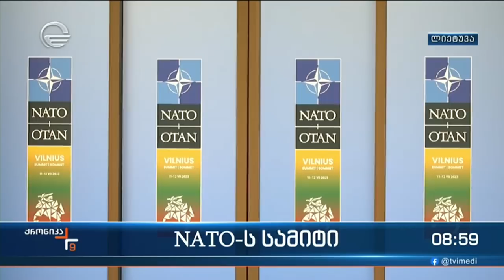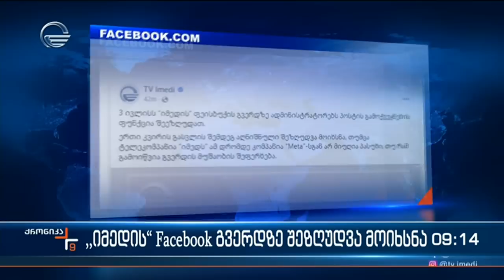ქრონიკა 09:00 საათზე - 11 ივლისი, 2023 წელი